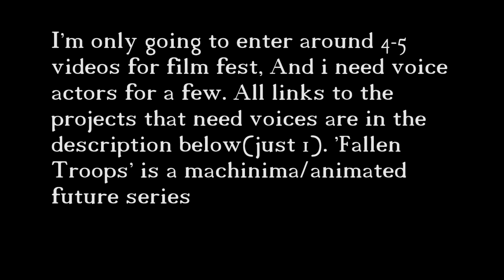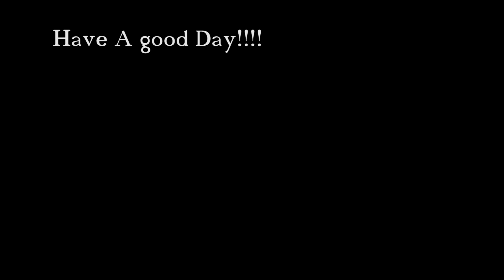Update: VA Needed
MI Week 7 might be uploaded really late, i've been sleeping on and off.

IM SICK! GIve ME A MEDAL
(no really, i'm sick atm)